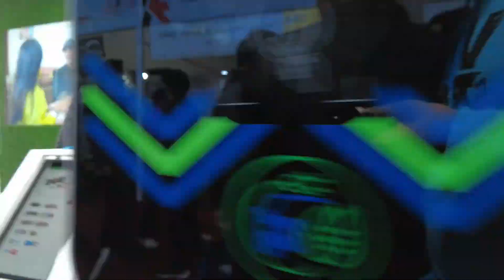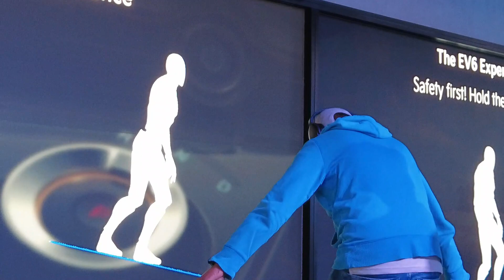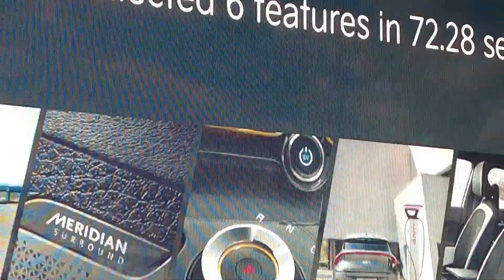Auto Expo 2023 part 2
Part -1

A cold day with great Experience.

About Auto Expo - An Auto expo is a platform where all the automobile companies show their new concepts, technology, ideas . All the companies show their competition skills . So regular auto expos increase the use of technology in automotive industry and contribute to the development in the automotive industry.

In this video i generally explored e-cars area.